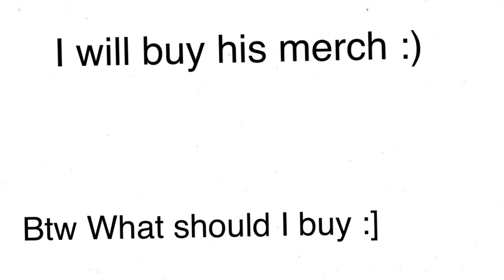If Mr Beast Comments this vid I will buy merch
This is totally not a rickroll btw